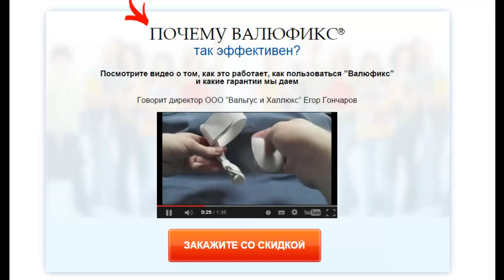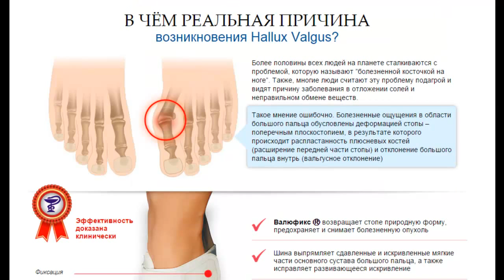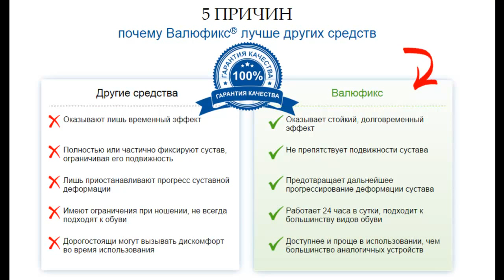Смотреть Как Избавиться От Косточки На Ноге? Советы Елены Малышевой - Кость Большого Пальца Ноги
.ортопедическая шина для большого пальца ноги как лечить косточку на ноге большого пальца предотвратить появление косточки на ноге косточка на большом пальце ноги лечение косточки большого пальца ноги Болит косточка большого пальца ноги средства лечения косточек на ногах косточки на ногах лечение операция варусная деформация стопы лечение косточка на ноге большого пальца большая косточка на пальце ноги косточка на большом пальце косточка на ноге как избавиться Болезни Большого Пальца Ноги можно ли помидоры при подагре как удалить косточки на ногах шишки на ногах как избавится средство от косточки на ноге таблица продуктов при подагре фиксатор больших пальцев ног болезненная косточка на ноге как вылечить шишки на ногах Фиксатор Valgus Pro Plus фиксатор большлго пальца на ноге образовалась шишка перелом кости со смещением вальгусная деформация стоп большие косточки на ногах корректор больших пальцев косточки на пальцах ног вальгусстоп крем отзывы Вальгусная шина ValuFix поперечное плоскостопие болит косточка на ноге растет косточка на ноге болезненная косточка корректор пальцев стопы